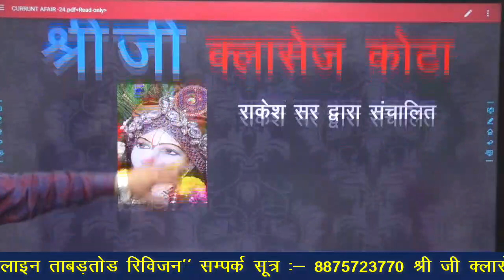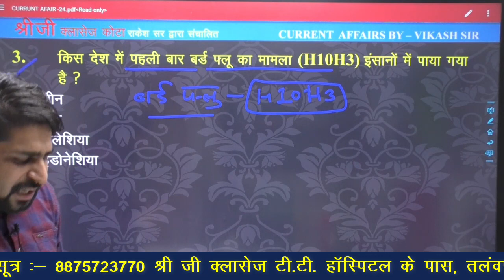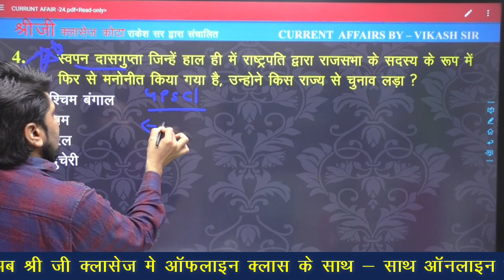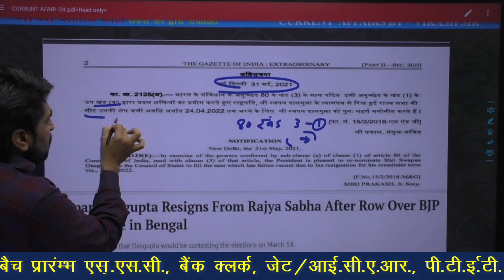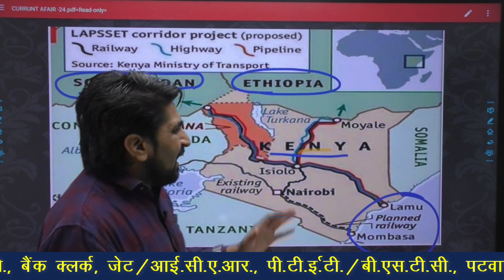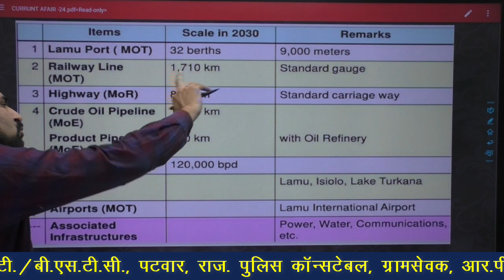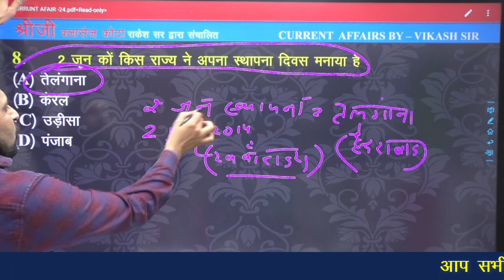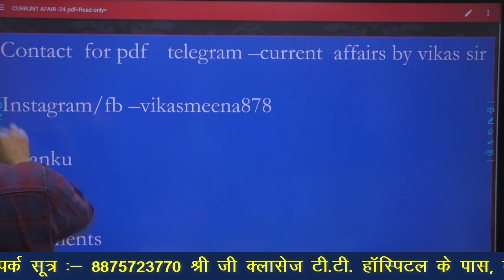Daily Current Affairs || Day-19 || By VIKASH Sir || UPSC, RAS, SSC, PATWAR, RAILWAY, BANK